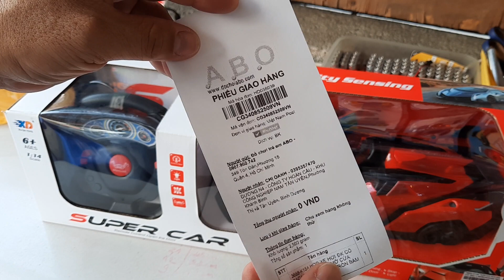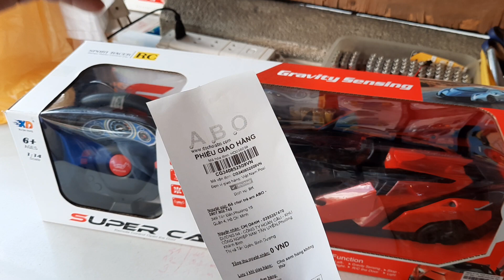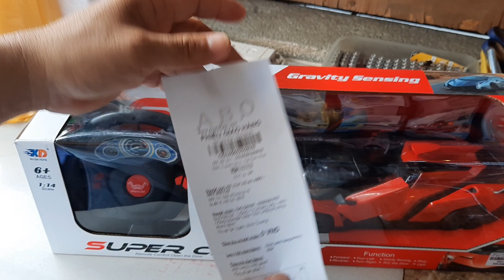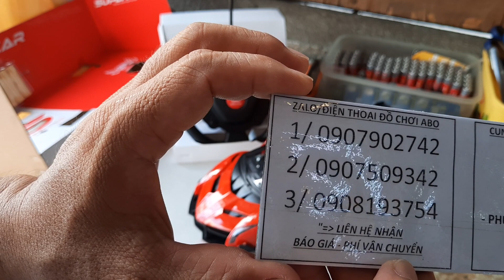ANH PHI TEST XE ĐIỀU KHIỂN MỞ CỬA 3688-K15 ĐỎ GỬI TÂN UYÊN BÌNH DƯƠNG